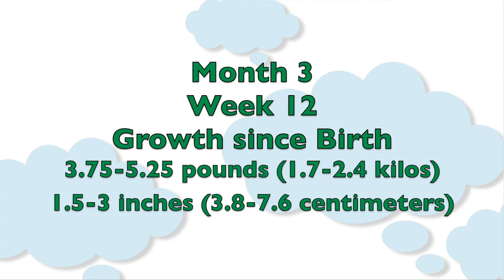3-Month-Old Baby: 12 Week Old Baby Growth | CloudMom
How much should a 12 week old baby measure and weigh? More about your 3 month old baby